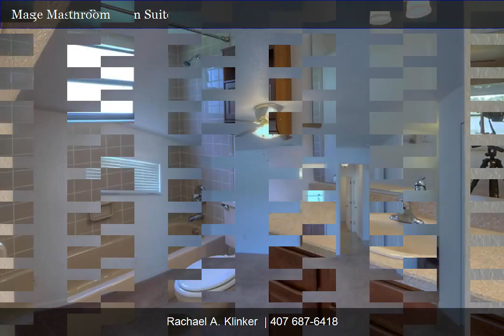Come Home To A Virtual Paradise | Rachael A. Klinker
Come home to a virtual paradise every day with this unique home located directly on Long Lake. Feel like you are on vacation everyday. This lovely home begins when you drive down the private drive that is directly across from conservation area and while very private is close to everything. Upon entering the home the view is immediately breathtaking and can be enjoyed from almost every room. Home boasts a Large family room featuring a beautiful brick wood burning fireplace and an open floor plan with lovely french doors that lead out to the Florida Room. The kitchen has a long breakfast bar, newer appliances and solid wood cabinetry, making this the perfect place to entertain with its separate dining space. The bedrooms in this double master split plan are spacious and roomy. The master sitting area overlooks the lake for your own private oasis. This 4 bedroom 3 bath home has newer A/C units and a newer water heater with a electricity power saver box preinstalled. The attached two car garage has a newer washer and dryer for the tenants "as is" use. Additionally there is plenty of space in the garage to store your lake toys. When you walk out onto the rear porch the view of the private boat launch area, fishing docks, boat dock with water spigot & outdoor patio area is a lake lovers dream. Come see this beautiful home today!